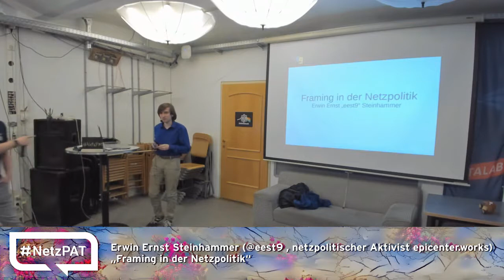NetzPAT 25 - 03 - Zwischenmoderation Thomas Lohninger